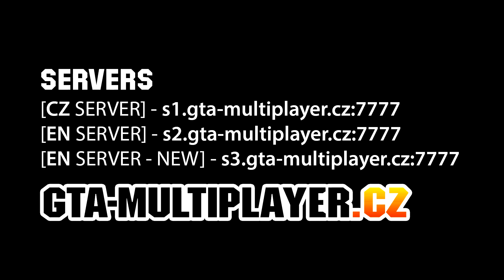WTLS Updaty #14 | SA-MP - Nové eventy / Letecké bomby / Okradení hráče!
Poslední updaty do hry přinesly nové eventy, letecké bomby, okradení hráčů a mnohem více! :)

IP - Server 1 (CZ) : s1.gta-multiplayer.cz:7777
IP - Server 2 (EN) : s2.gta-multiplayer.cz:7777
IP - Server 3 (EN - NEW) : s3.gta-multiplayer.cz:7777

Created by: Zeddy